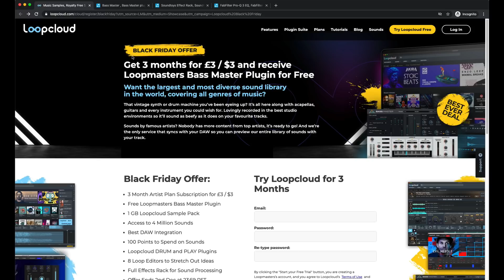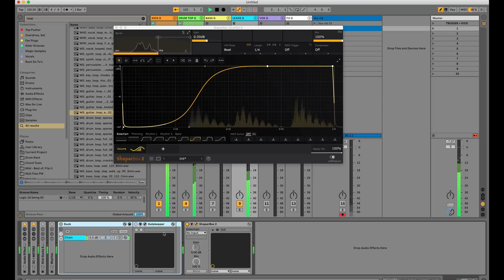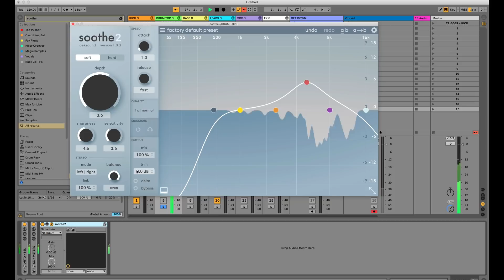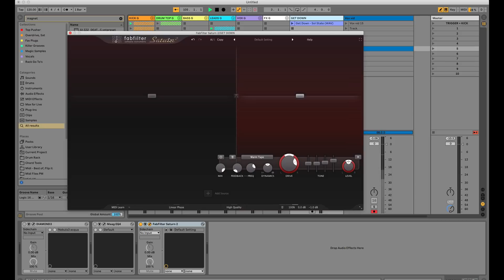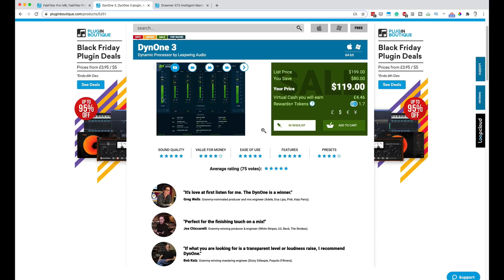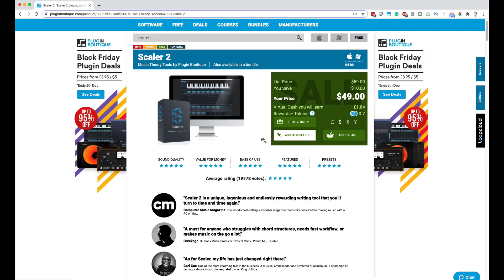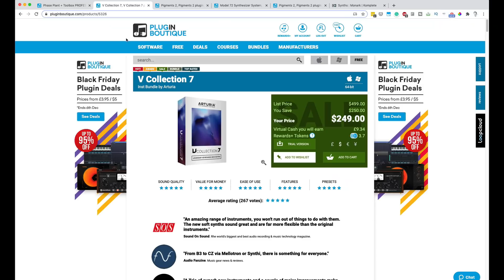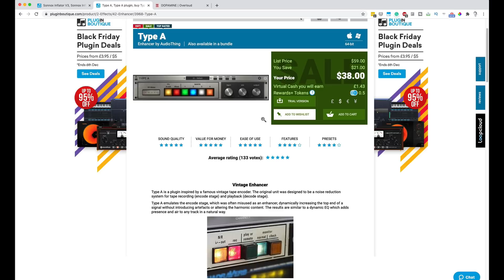BEST Black Friday Deals for Music Producers (14 categories, only GREAT plugins) 2020🔥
TOP 3 PLUGIN PICKS...

BEST HEADPHONES
HD 600 Openback (studio)
Noise Cancelling (travel)
Ableton Push 2

⏰TIMESTAMPS
Warren Buffet (don't waste your hard earned cash) - 0:00
Top 3 Picks (plugins linked below, helps support this channel) - 0:27
Sidechain - 1:57
EQ - 3:23
Vocals - 5:15
Saturation - 7:00
Tape Machines - 8:38
Compressors - 9:25
Multiband Compressor - 10:21
Special Flavor -11:19
Music Theory - 12:43
Kick Design - 13:12
Synths - 14:26
Innovative Plugs - 15:25
Disclosure's (common, how could we not?) - 16:39
Wise words - 17:29